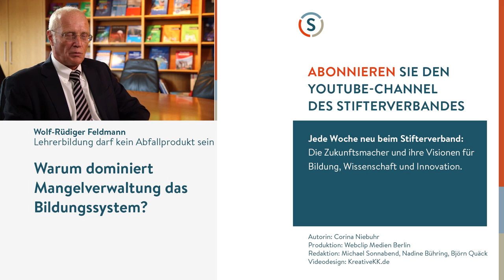Berufsschullehrer dringend gesucht!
Immer weniger junge Leute studieren, um später Berufsschullehrer zu werden. Das heißt: Die Zukunft der dualen Ausbildung in Deutschland steht auf dem Spiel. Ziel der neuen Berufsschullehrerinitiative des Stifterverbandes ist es, dem zum Teil dramatischen Mangel an Lehrkräften für die gewerblich-technischen Fachrichtungen entgegenzuwirken. Mit einer Kick-off-Veranstaltung am 4. Juli 2016 in Dortmund ging die Initiative in die Öffentlichkeit. Welche Reformideen gibt es?

Video mit Statements von:
Monika Reusmann, Berufsschullehrerin und Vorsitzende der Initiative techmint!, Essen
Klaus Jenewein, Professor am Institut für Berufs- und Betriebspädagogik, Otto-von-Guericke-Universität Magdeburg
Irmhild Kettschau, Professorin am Institut für Berufliche Lehrerbildung, FH Münster
Hans-Jörg Bullinger, Vorsitzender des Vorstandes der Wilo-Foundation, Dortmund
Bettina Jorzik, Programmleiterin Lehre und Akademischer Nachwuchs, Stifterverband, Essen
Emanuel Bielski, Student Lehramt (BK) und Studierendenvertreter Maschinenbautechnik, Lehrstuhl Technik und Didaktik, TU Dortmund